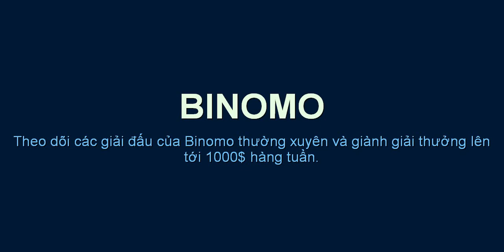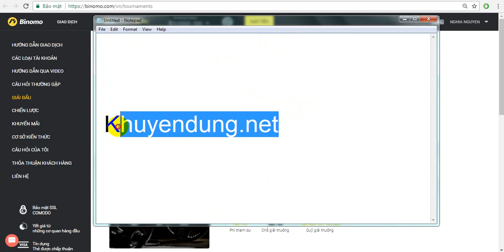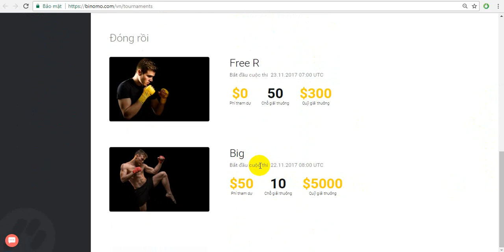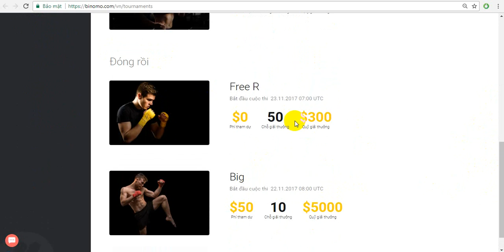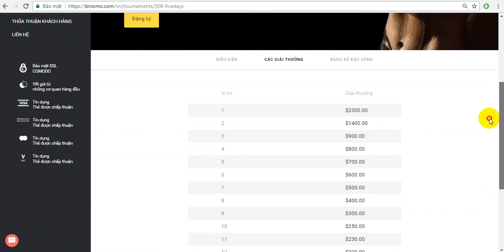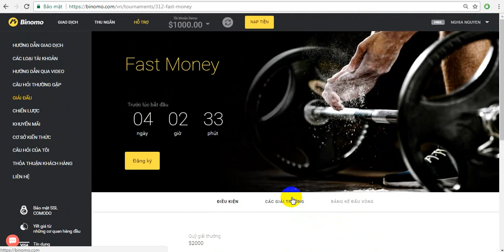Cập nhật giải đấu BINOMO hàng tuần lên tới 10000usd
Các bạn vào link dưới đây để cập nhật các giải thi đấu tiền thưởng của Binomo nhé. Nếu chưa có tài khoản thì đăng ký mới link dưới đây , nêu có thì đăng nhập và vào mục Giải đấu của mục Hỗ trợ trên website của binomo.

Xem thêm:
1-Hướng dẫn đăng ký tài khoản BINOMO cho người chơi mới

2-Hướng dẫn cách NẠP và RÚT tiền TBINOMO qua Bảo Kim

3-Hướng dẫn cách chơi | giao dịch | đặt lệnh trên BINOMO

4-Hướng dẫn cách đầu tư Bitconnect hiệu quả nhất – đem về 40% lợi nhuận/tháng